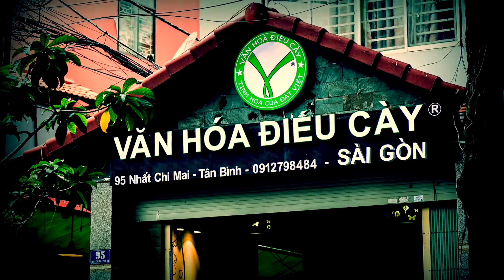Các Nghiện Sĩ xông đất Văn Hoá Điếu Cày® Sài Gòn cùng siêu điếu Anh Hùng Tương Ngộ®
Đã đến lúc các nghiện sĩ miền nam có được một chốn đi về đong đầy hoài niệm. Những kỷ niệm thời chăn trâu cắt cỏ, bóng cha già bên chiếc điếu cày ngày xưa, thời gian khó nếm mật nằm gai dùi mài kinh sử. Ký ức thì luôn đẹp, cần lắm những không gian hồi tâm, nhẹ nhàng và tao nhã, bắn một bi Thuốc_Lào_Hoàng_Gia®, nhâm nhi tách cà phê, thưởng lãm những chiếc điếu đẹp và thả hồn phiêu bồng trong tiếng mưa Sài Gòn xối xả. Cảm xúc sẽ khó tả, rất tuyệt vời!

Có nhiều người đã hỏi chúng tôi, điều kiện nào để trở thành một đại lý chính thức của Văn_Hoá_Điếu_Cày® tại nơi cư trú? Có rất nhiều điều khoản nhưng tất cả chỉ có một điều kiện quan trọng nhất: Đó là niềm đam mê và khát khao gìn giữ, nâng tầm bản sắc văn hoá cha ông để lại. Chỉ cần như vậy, mọi thứ còn lại chỉ là chuyện cỏn con!

Hãy nhanh chóng đăng ký để được làm đại lý duy nhất và độc quyền thương hiệu Văn Hoá Điếu Cày®, nơi sở hữu các siêu phẩm, các bằng sáng chế công cụ hút độc đáo và đẳng cấp thế giới!
Mời các bạn ghé thăm hệ thống VHĐC® Coffee:
+HÀ NỘI:
- Cơ sở 1: 86 Xã Đàn, Đống Đa, Hà Nội (ngay hầm Kim Liên)
-Cơ sở 2: 68 Linh Đường, Hoàng Liệt, Hoàng Mai, Hà Nội
+HỒ CHÍ MINH:
Đ/c: 95 Nhất Chi Mai, p.13, quận Tân Bình, Tp.HCM
+LẠNG SƠN:
Đ/c: Số 6 Xứ Nhu, p Chi Lăng, Tp Lạng Sơn (bên chợ Tỉnh)
+HẢI PHÒNG:
Đ/c: Số 1 Lương Khánh Thiện, Ngô Quyền, Hải Phòng
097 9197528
+ĐÀI LOAN:
Add: 29/13 Phục Hồi, Tùng Sơn, tp Đài Bắc, Đài Loan
+NHẬT BẢN:
Add: 27 mibutakahicho-nakagyoku-kyotoshi-kyoto- Nhật Bản
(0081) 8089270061